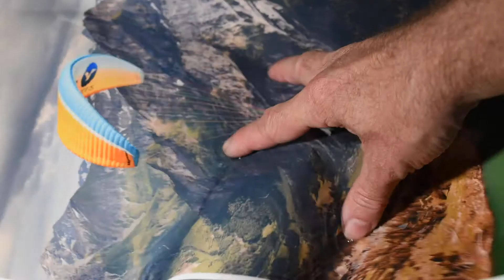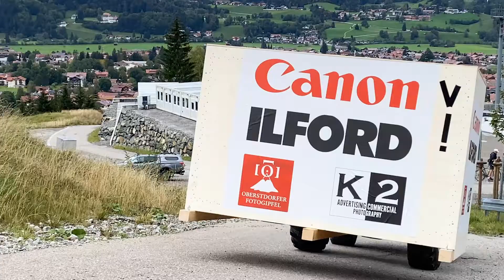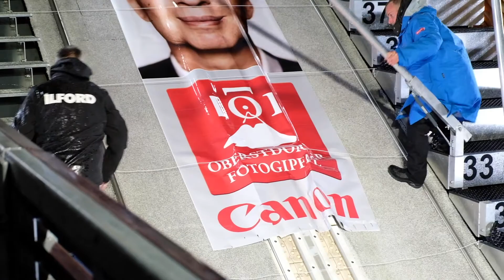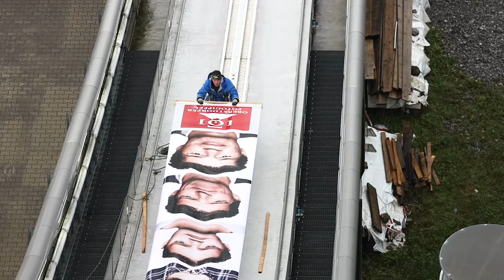ILFORD and CANON set a new World Record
Canon and ILFORD produce the World' s Longest Digitally Printed Photo at 109.04 meters in length (357.74ft)
“The longest digitally printed photograph was produced on the 26th of September 2020 by Canon, Oberstdorf Tourism, Oberstdorfer Fotogipfel and ILFORD in Oberstdorf, Germany," says Tom Albrecht from Guinness World Records.
The new world record wasn’t easy with adverse weather conditions of rain, snow and temperatures dropping to 0 degrees Celsius (32°F).
Jochen Kohl of K2 was responsible for the technical implementation of the world record; "To defy this weather, the choice of paper played a decisive role. ILFORD had already made the right choice of material well in advance “ILFOJET Synthetic Paper". This paper is characterized by a low paper thickness, an important factor in making the way from the roll to the Canon Pro-6100 over a length of almost 110 meters (360.9ft). Its special coating, in combination with Canon inks, resisted the adverse weather and difficult printing conditions. It is also extremely robust, so that it could be easily bent and pulled. Many viewers of the live stream were amazed at how durable the photorealistic material was. Rain showers and gusts of wind at the top of the ski jump put the material under extreme conditions".
Uwe Janke, ILFORD Sales Manager Germany, commented “During this world record attempt the team around Jochen Kohl reached their physical limits in almost 18 hours of continuous work, in rain and snow. In the last third it was actively supported by the technicians of the Oberstdorf House. Countless stairs had to be run up and down. Jochen Kohl used all his strength to pull the print sticking to the ski jump due to the rain running down the 110 meter (360.9ft) ramp".
Background Information
Perfect Teamwork between Canon, Fotogipfel Oberstdorf, K2-Studio and ILFORD
After calculating the maximum roll length for the Canon imagePROGRAF PRO-6100 printer, several rolls of ILFOJET Synthetic Paper were produced at a special length.
Two test runs were carried out by Jochen Kohl from K2-Studio at the ILFORD Imaging head office.
Then it was off to the ski jump in Oberstdorf, with a stopover at Thomas Weissmann from Holz-Weissmann, a specialist in the construction of freight and sea crates company. In just a few hours, Thomas built a solid wooden crate ready for helicopter transport, which was the only way to transport the Canon printer to the top of the ski jump.
Once at the top, the crate was opened, the printer was filled with ink and ILFOJET Synthetic Paper loaded into the printer. The printer was protected from rain and snow with a cover. Due to the protection, the printer was not visible during the 16 hours in which it continuously printed the 109.04 meter long photograph (360.9ft) onto the synthetic paper from ILFORD.